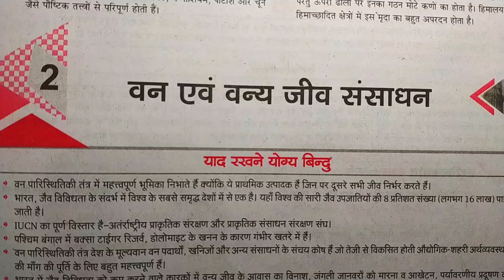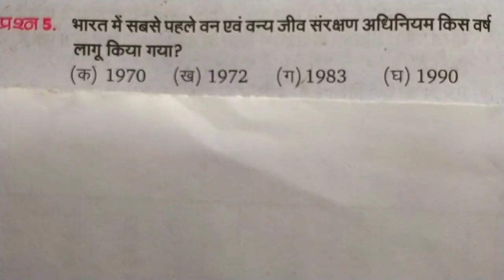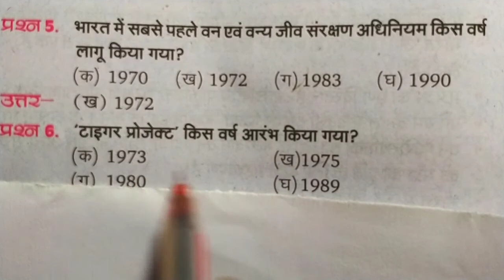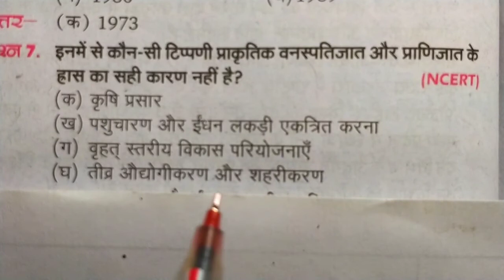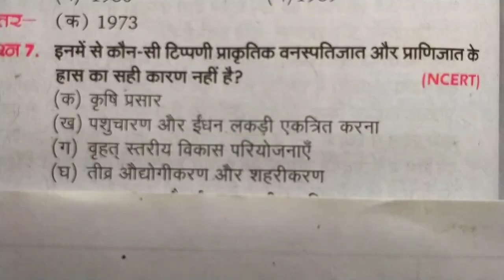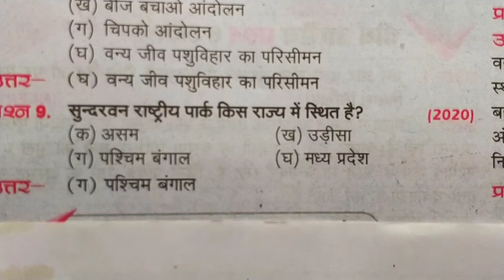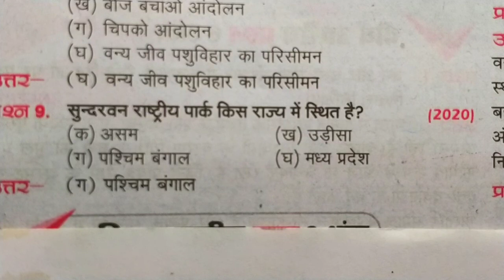कक्षा-10 सामाजिक विज्ञान,महत्वपूर्ण प्रश्न/Social Science/Board Exam 2021/Social Science class-10th